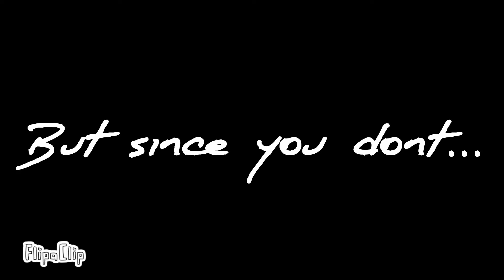Ghost Meme | Gift and OTA for